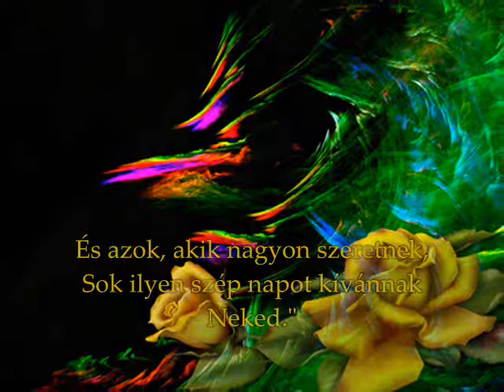Boldog születésnapot szama2007!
Tilla drága!
Számodra kedves dallal kívánok boldog Születésnapot!
sk.videó: Aranygloria